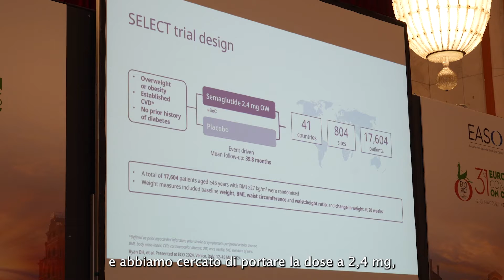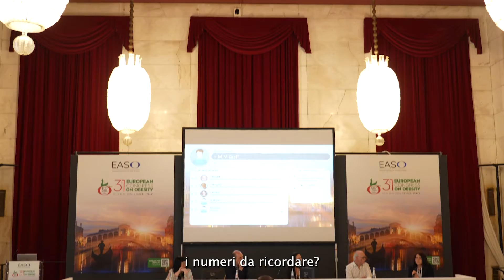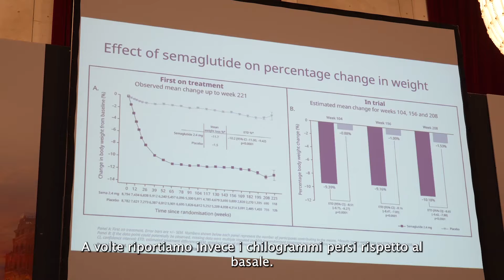Semaglutide: perdita di peso per almeno 4 anni e classe BMI inferiore per metà dei pazienti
La professoressa Donna Ryan, del Pennington Biomedical Research Center, New Orleans Donna presenta i principali messaggi emersi dallo studio SELECT dal punto di vista della perdita di peso a lungo termine.
Innanzitutto, evidenzia che l'uso di semaglutide per quattro anni è stato sicuro ed efficace nel lungo periodo. Inoltre, sottolinea che tutti i tipi di pazienti, indipendentemente dall'età, dal sesso, dalla presenza o meno di pre-diabete e dalle dimensioni corporee, hanno beneficiato della terapia, perdendo peso. Durante lo studio, ai pazienti è stata prescritta una dose fino a 2,4 milligrammi di semaglutide, ma non è stata applicata la massima dose usata negli studi sulla perdita di peso, imitando così meglio quanto accade nella pratica clinica reale. La dottoressa discute anche dei risultati principali dello studio, indicando che la perdita di peso media riscontrata è stata leggermente inferiore rispetto ai risultati dei tradizionali studi sulla perdita di peso condotti su pazienti con obesità senza diabete.
Tuttavia, sottolinea che anche questa riduzione di peso, seppur minore, è clinicamente significativa e offre benefici significativi per la salute. Infine, discute dei risultati relativi al cambio di classe BMI nel corso dello studio, evidenziando che oltre il 55% dei pazienti trattati con semaglutide non rientrava più nella categoria di obesità dopo due anni di trattamento, mentre il 12% ha raggiunto un BMI normale.
Ryan sottolinea anche che il trattamento con semaglutide è stato ben tollerato e ha mostrato un buon bilancio tra efficacia e sicurezza nel corso dei quattro anni di studio.